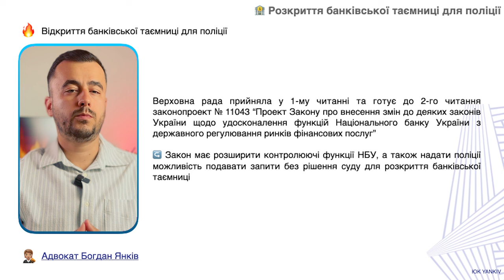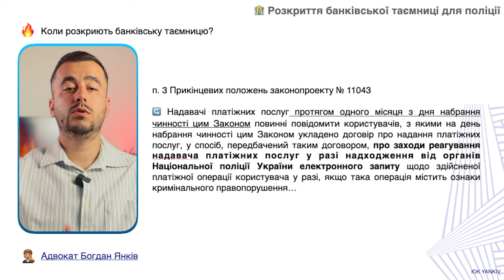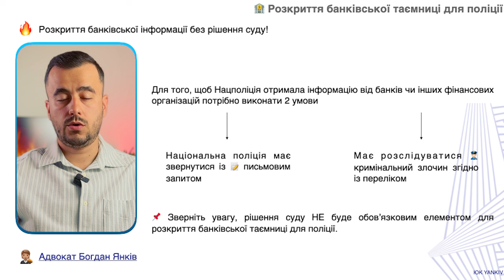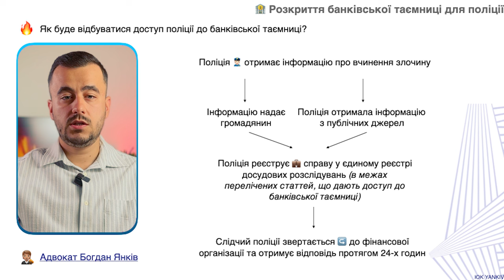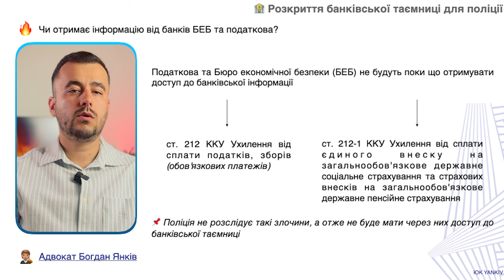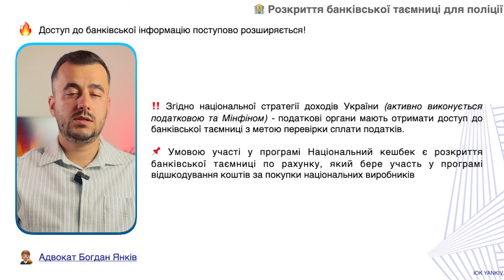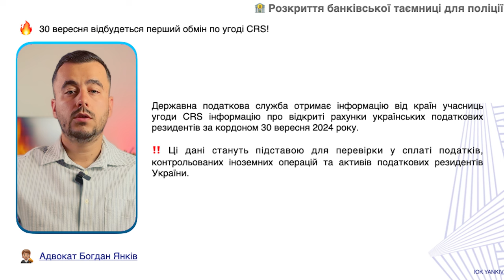Поліція матиме доступ до рахунків!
Поліція отримає доступ до банківської таємниці. Це може відбутися, якщо приймуть законопроект 11043. Ймовірність прийняття цього законопроекту надзвичайно висока. Він вже проголосований у 1-му читанні та готується до голосування у 2-му читанні.

ТАЙМ-КОД ⏯
00:00 - 00:35 Вступ до відео про доступ поліції до банківської таємниці
00:36 - 01:51 Коли запрацює законопроект 11034
01:52 - 03:44 За яких умов поліція отримає доступ до банківської таємниці?
03:45 Яку інформацію зможе та не зможе отримати поліція?